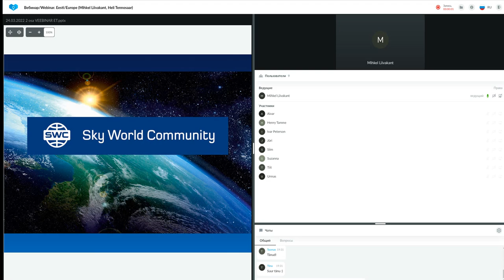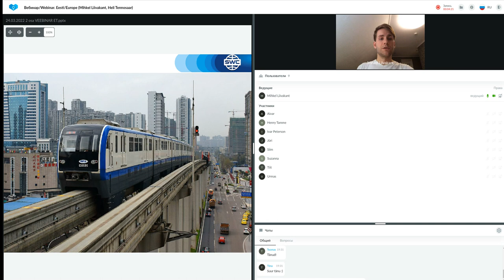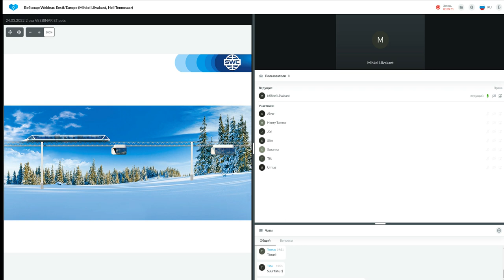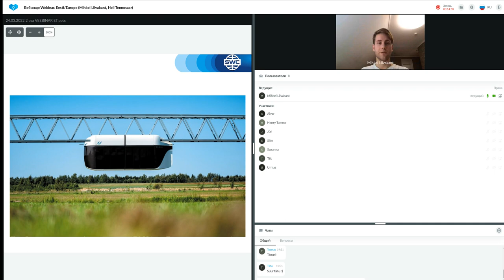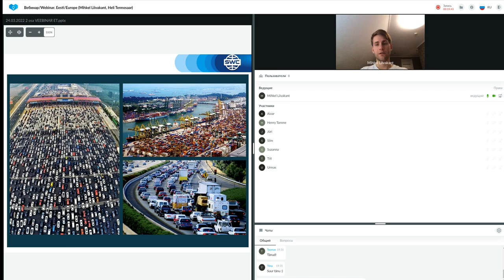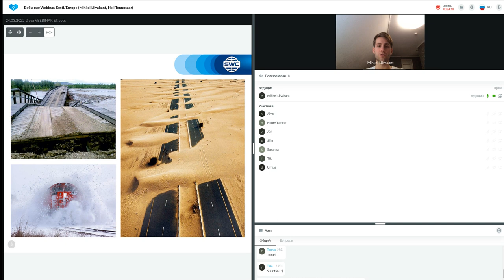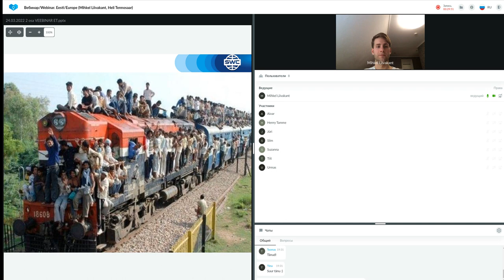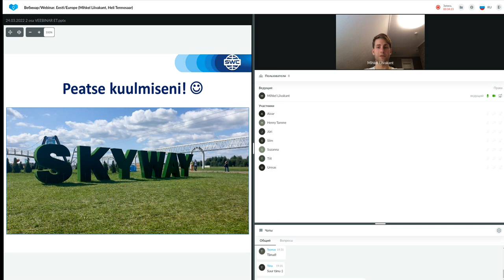Tehnoloogia esitlus_24.03.2022. Esitleja: Mihkel Liivakant.